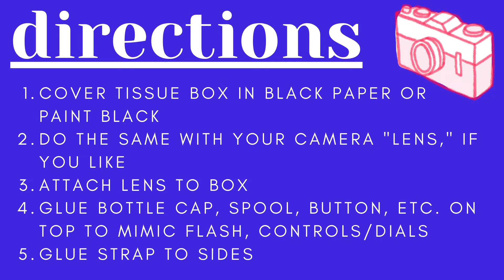Upcycled Camera Craft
Celebrate Earth Day with an easy camera craft you can make at home with recycled items!